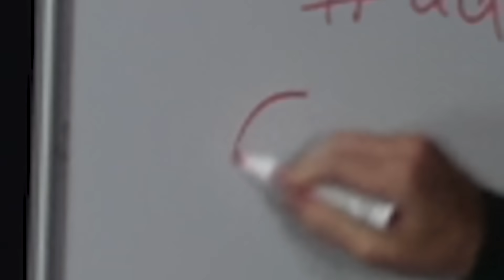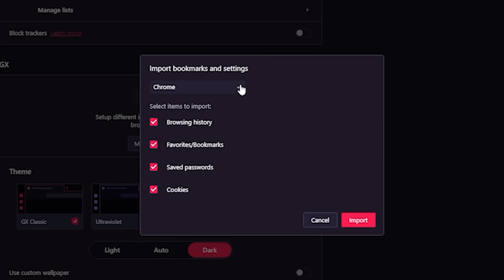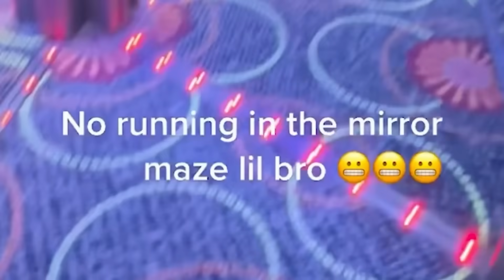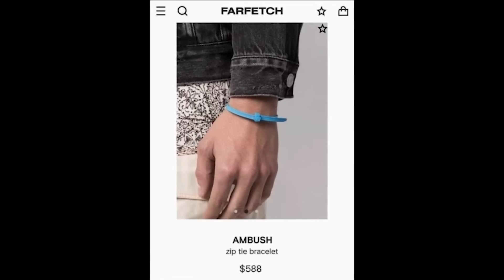I found the best TIKTOKS